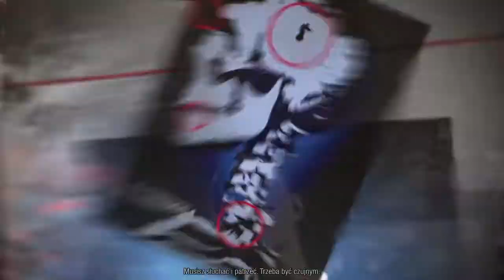inFAMOUS™ Second Son krutki filmik